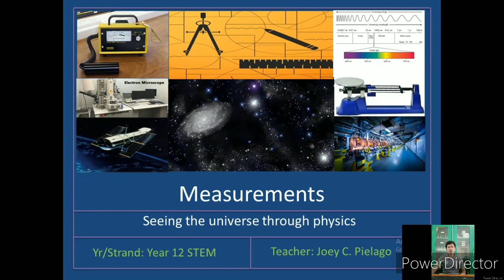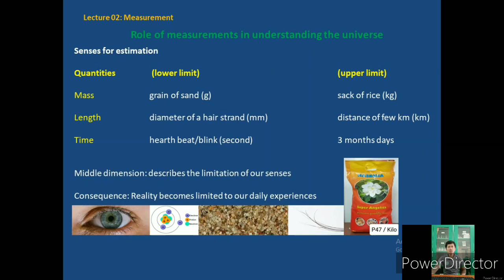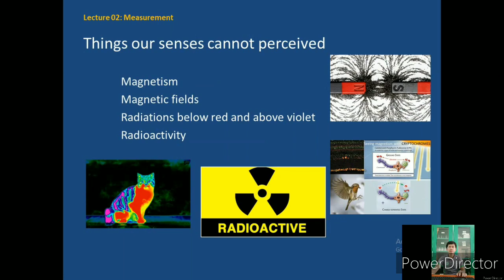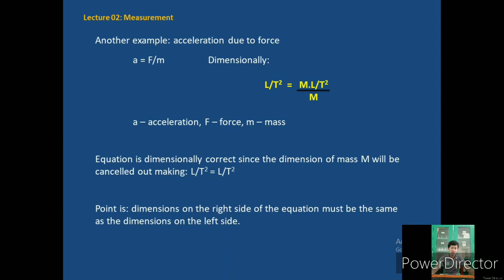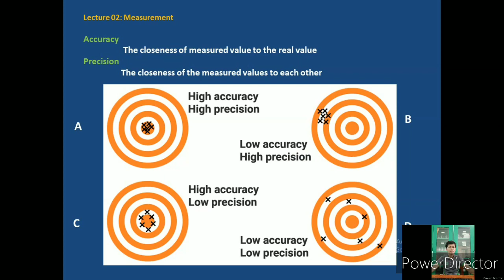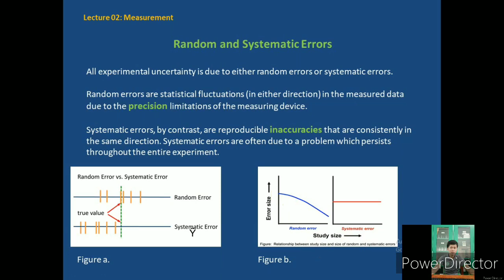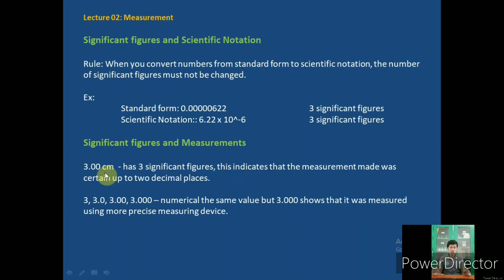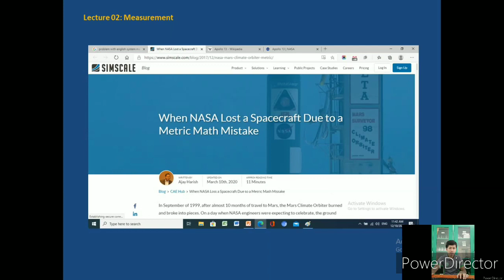Lecture 02: Measurements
In this video i covered the importance of measurements in science, fundamental and derived quantities, dimensional analysis, accuracy and precision, random and systematic errors, significant figures and scientific notation, and conversion of units.